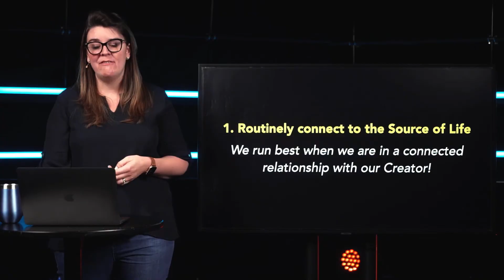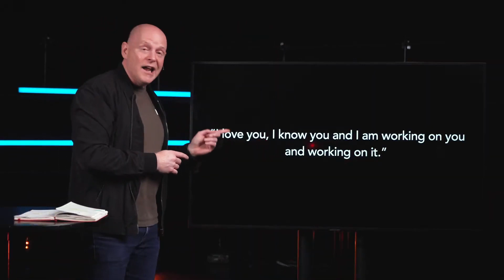OneChurch.to 2022 - Year In Review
Recapping our 2022 year in under 9mins!

What a year it's been with you OneChurch.to friends! Are you ready for 2023?